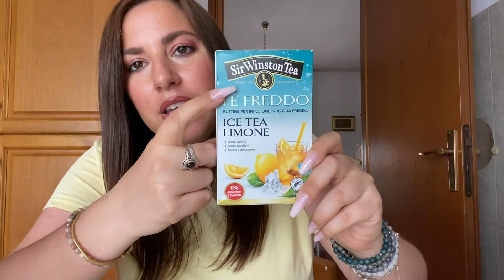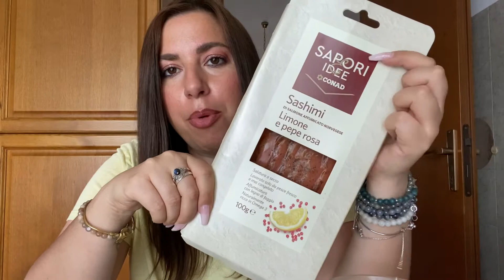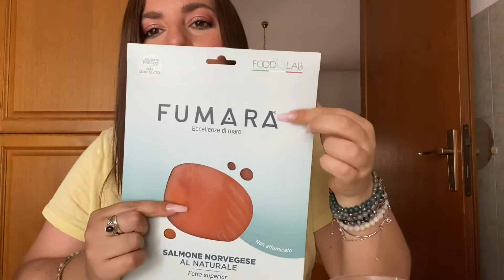I MIEI “MUST HAVE” INDISPENSABILI PER L’ESTATE 2021!! Cibo, Abbigliamento, Skincare, Make up!!!